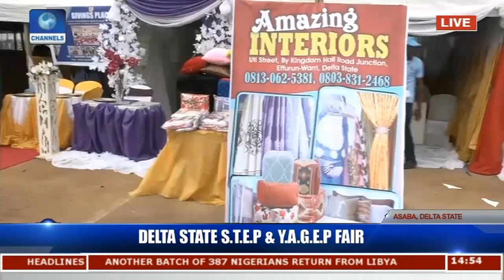Delta State Youth Entrepreneurs STEP & YAGEP Fair Pt.14 |Live Coverage